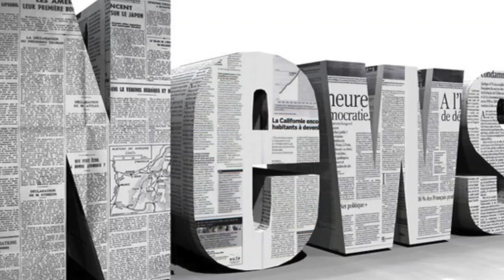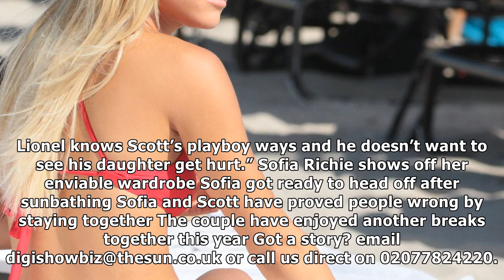Sofia richie looks incredible in a red thong bikini on the beach in miami with boyfriend scott disi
Sofia richie looks incredible in a red thong bikini on the beach in miami with boyfriend scott disick| Daily News TV
great scott The 19yearold model looked relaxed as she enjoyed yet another sunfilled break with the dadofthree SOFIA Richie looked incredible as she hi...